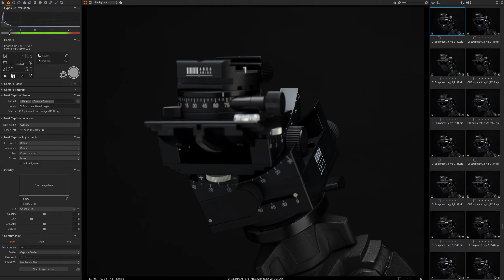LS Strobe Focus Stacking In Capture One With CI Expert Brad Kaye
Learn with Capture Integration Expert Brad Kaye About Using Capture One For LS (Linear Strobe) Focus Stacking.